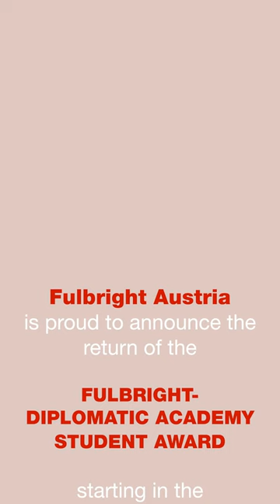Apply now for the Fulbright-Diplomatic Academy Student Award!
Are you interested in studying in Vienna, Austria? Fulbright Austria and the  @DiplomatischeAkademieWien are pleased to announce the return of a great opportunity for US citizens: the Fulbright-Diplomatic Academy Student Award!

To celebrate the return of this award, we asked the 2008–09 recipient, Maria Alejandra Baetti, to share her experience as a US Fulbright student at the Diplomatic Academy. We hope you enjoy this brief snapshot into her time in Austria and encourage you to apply for the award.

*Learn more about Fulbright Austria*
Fulbright Austria homepage:

*MUSIC CREDITS*
“Let Good Times” by Cruen is used based on a Shutterstock license.